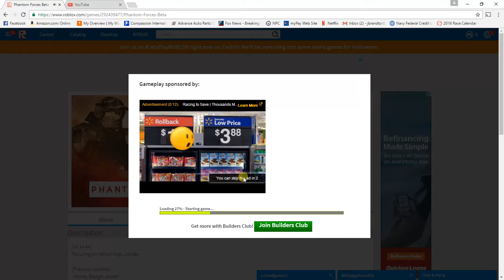Youtube Channel Overveiw